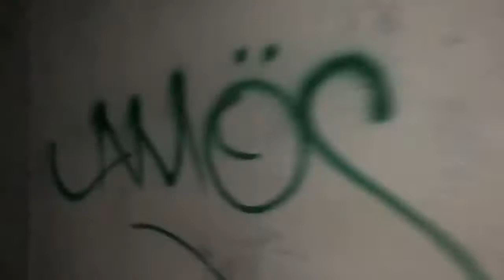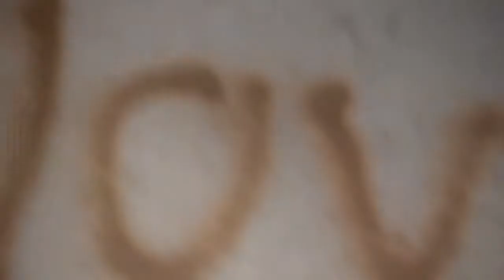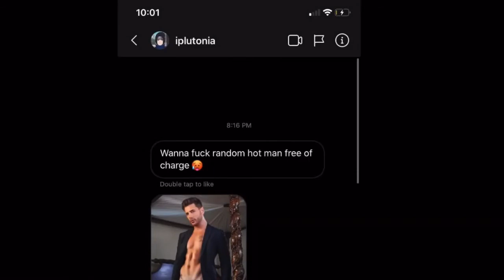GOING TO THE SEWERS AND BREAKING INTO A SCHOOL! (vlog)